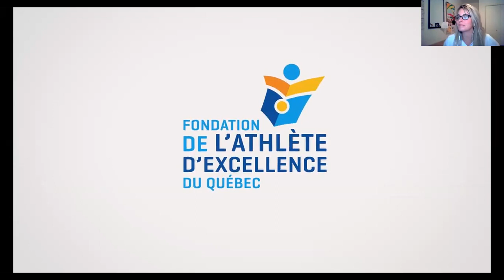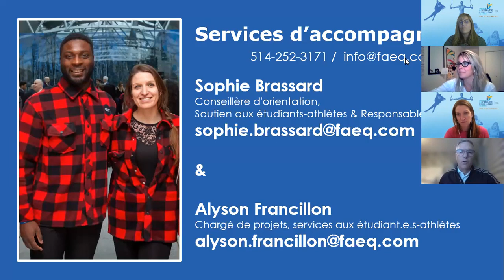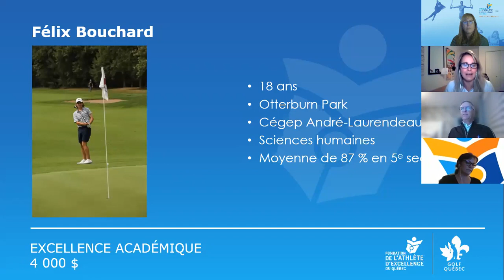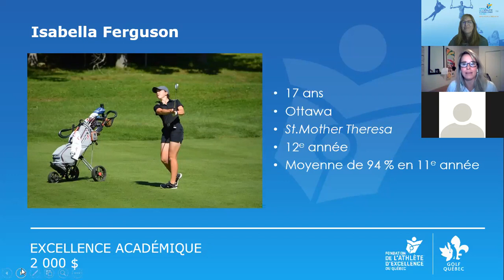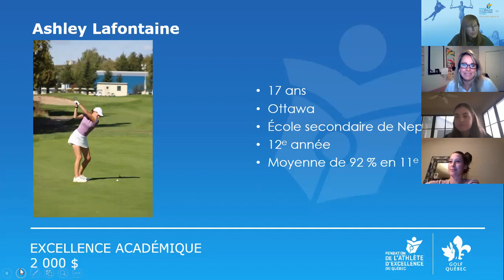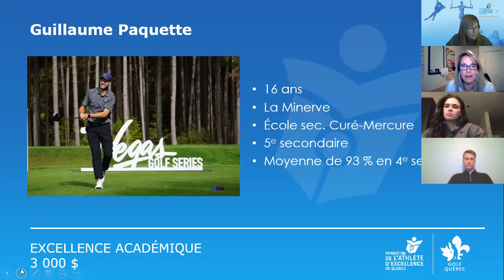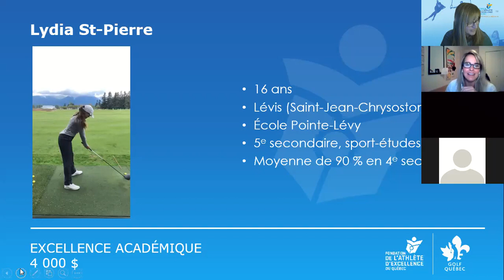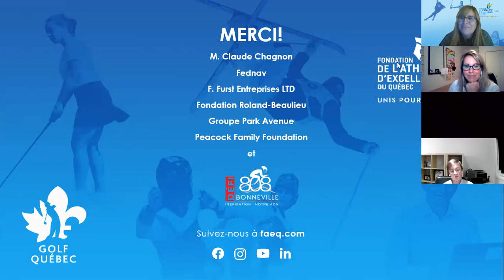Remise de bourses Golf Québec/FAEQ 2021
La 8e édition du Programme de bourses Golf Québec/Fondation de l'athlète d'excellence a permis à 26 étudiant(e)s-athlètes en golf de se partager 70 000 $ en bourses individuelles de 2 000 à 4 000 $.
Six donateurs s'impliquent dans le programme cette année : Claude Chagnon, Fednav, F. Furst Entreprises LTD, Fondation Roland-Beaulieu, Peacock Family Foundation et Groupe Park Avenue.

Une partie du Défi 808 Bonneville 2021 sert aussi à financer le Programme de bourses Golf Québec/FAEQ.